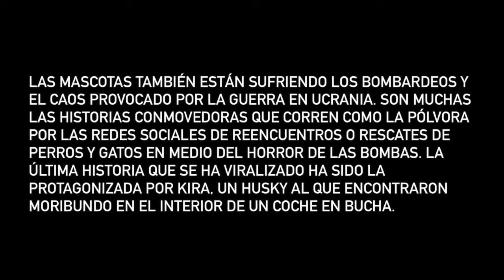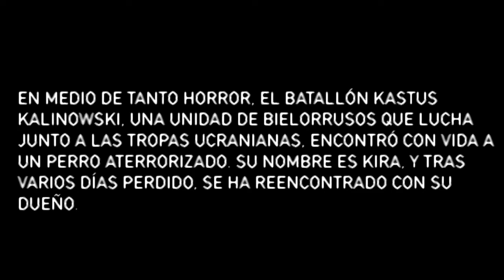SPOT guerra Rusia y Ucrania MIREIA'S-ARI-ALICIA Escola Pia Mataró